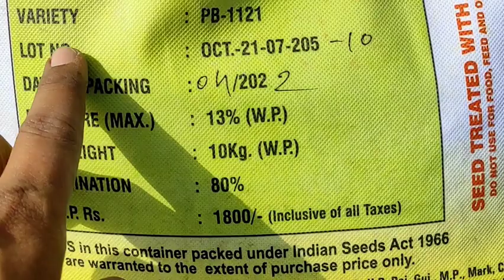massey ferguson 241di/धान फेका पद्धती से बुबाई करते हुऐ हमारे क्षेत्र के किसान🌾🌾🌾🌾🌾